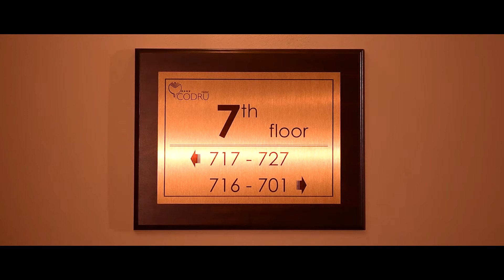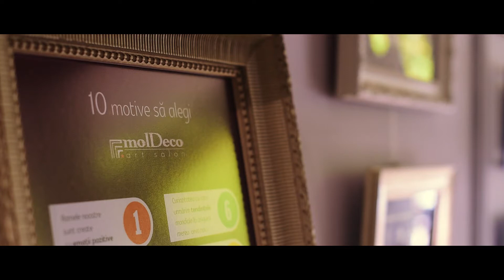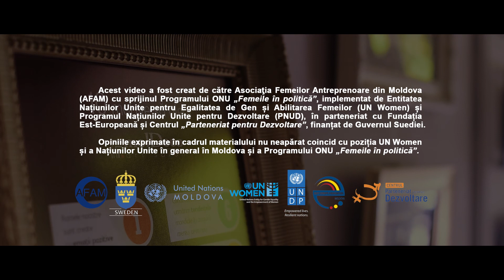Stela Moldovanu | Istoria de succes | Rea Films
Видеопродакшн в Молдове
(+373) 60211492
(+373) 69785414